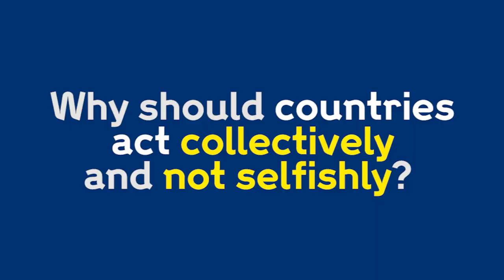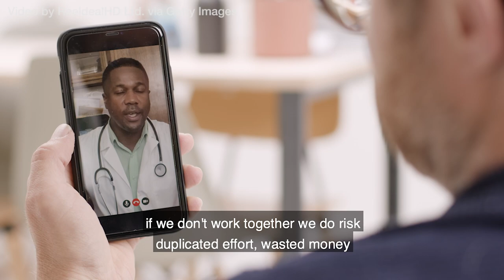How effective will a Covid-19 vaccine be? | Wellcome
How effective are the first Covid-19 vaccines likely to be? And when vaccines are discovered, why should countries act collectively and not selfishly? Charlie Weller, head of Wellcome's vaccine programme, answers some key questions.